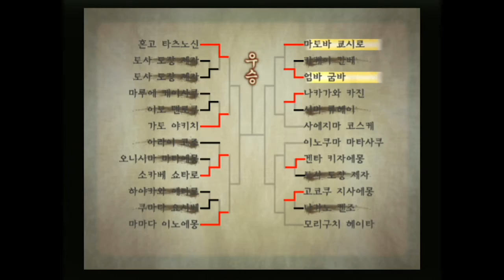검호3 플레이 1회차 #43 코지로의 관직 이야기, 토사 입성